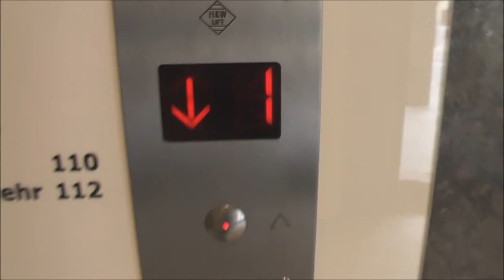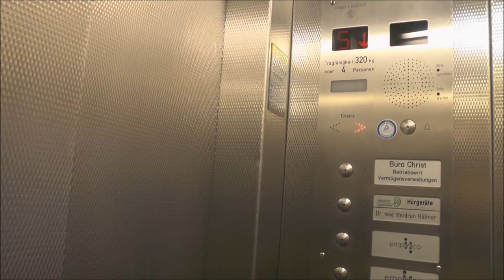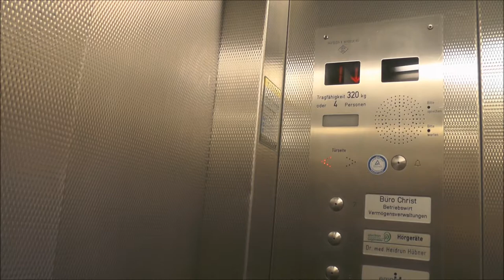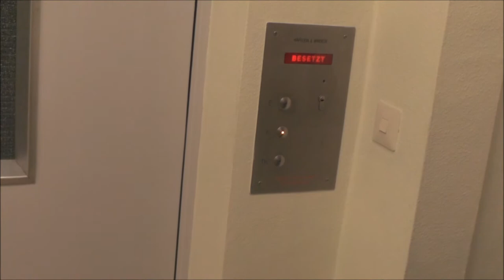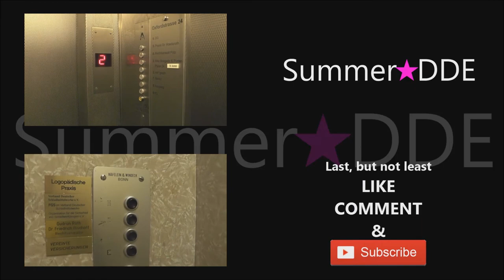2 1959 Heavily refubished Häfelein & Windeck elevators @ the Oxford building in Bonn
Elevator #1: The Passenger elevator: 0:03
Elevator#2: THe Freight elevator: 2:17

Location - Address: The Oxford Building - Oxfordstrasse 2, Bonn GERMANY/TYSKLAND